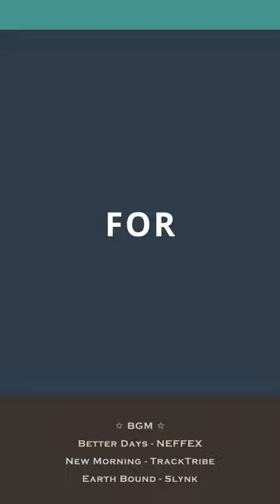Sketching Dragon Fruit